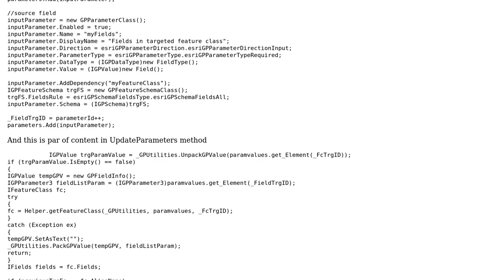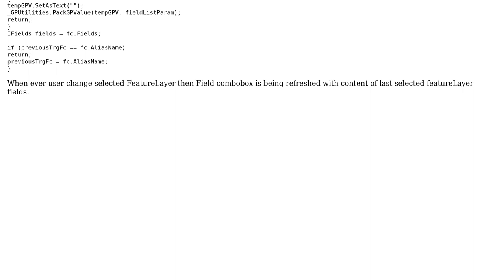GIS: Custom C# tool populate field combobox parameter from layer parameter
With thanks & praise to God, and with thanks to the many people who have made this project possible! You are responsible for your own actions.